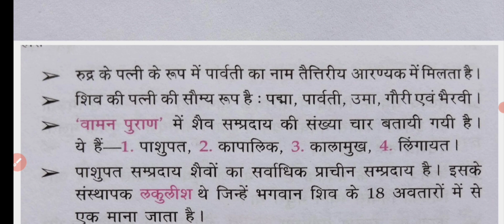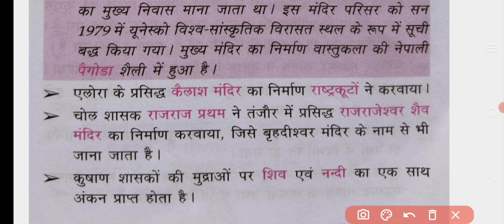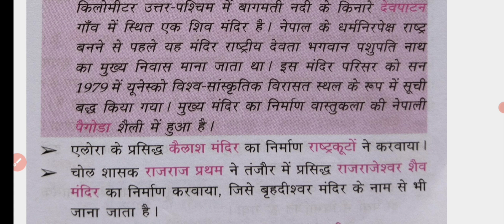शैव धर्म (प्राचीन भारतीय इतिहास) ||शैव धर्म Ancient history || Lucent history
शैव धर्म (प्राचीन भारतीय इतिहास) महत्वपूर्ण प्रश्न,

शैव धर्म प्राचीन भारतीय इतिहास एकदम विस्तार से,

Ancient history

# Ancient history#

# Prachin Bhartiya Itihaas #

# Ancient history#